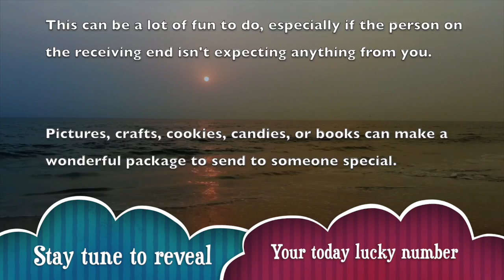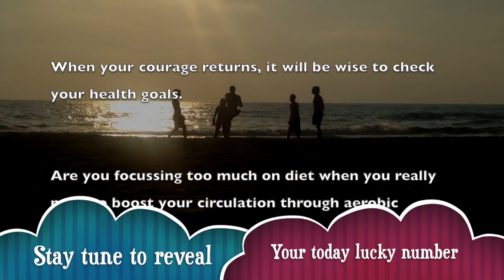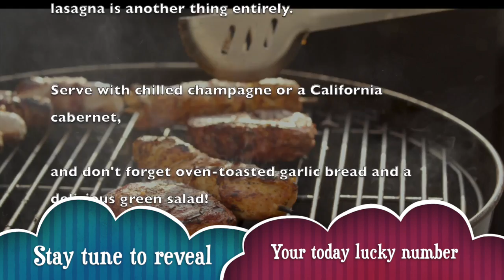Friday, February 7 : Leo Horoscope Lucky Numbers Today | A Plus Life